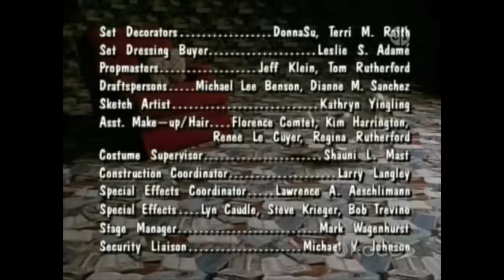Wishbone: Fleabitten Bargain Part 3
Story: Faust
Contemporary Story: A salesman will give Joe a virtual-reality machine, but only for Wishbone in exchange.

WE DO NOT OWN THIS!!!